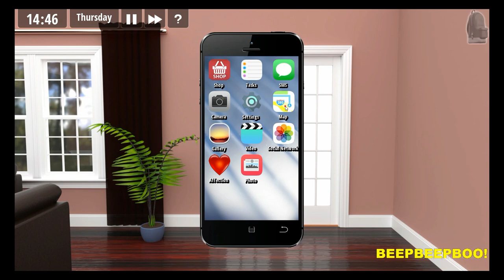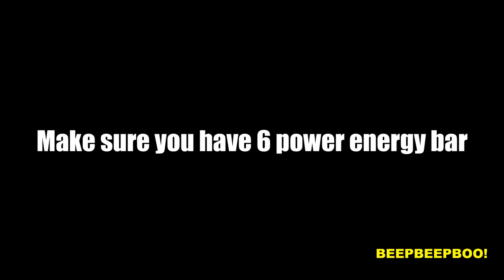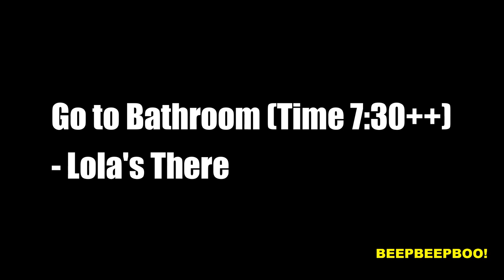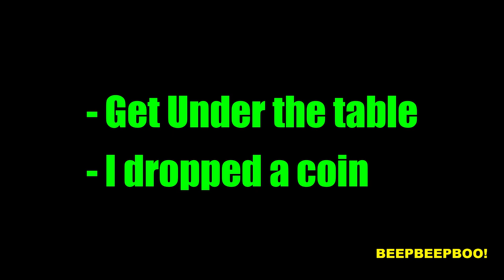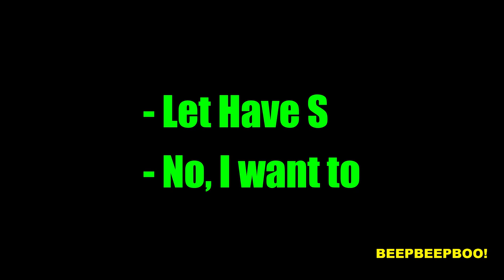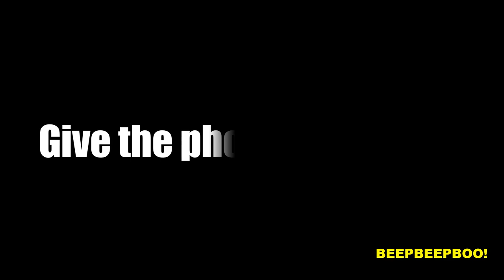Walktrough Girl House FINAL VERSION - Doctor's Office, Barbara, Swim Trunks #8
Walktrough Girl House FINAL VERSION - Dofctor's Office, Barbara, Swim Trunks #8